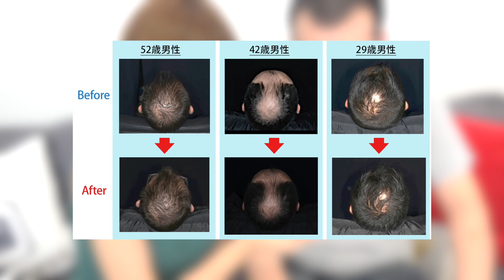【無茶言うなよ】ネガティブでイケメンじゃ無いけどモテたい男を救う動画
オス！オラかねこ！
提供：薬用プランテルEX（株式会社ユーピーエス）

そんなこんなでSNSの類も復活しました

住友不動産青葉台タワー２F （株）Kiii『かねこあや』宛